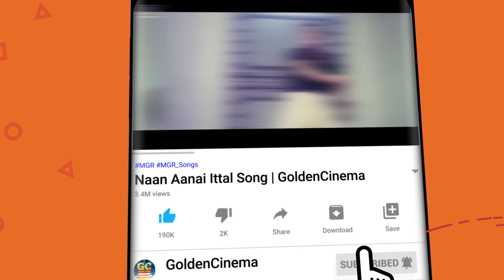மாலை நேரத்தில் மனதை கவர்ந்த இளையராஜா காதல் மெலோடிஸ் | Ilayaraja Kadhal Melodies | Love Songs | HD